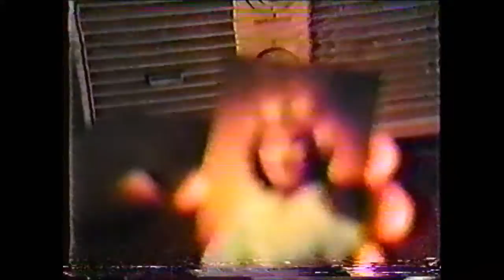Mary 1987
My aunt's family.